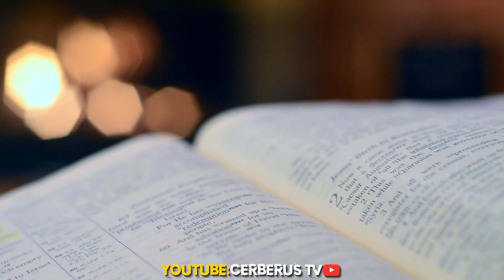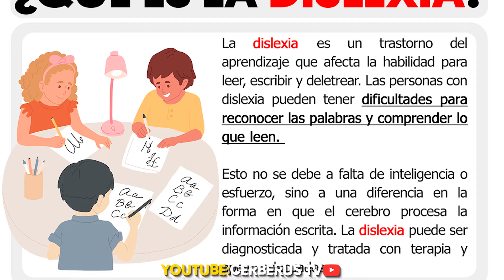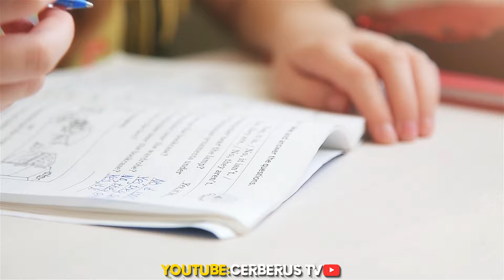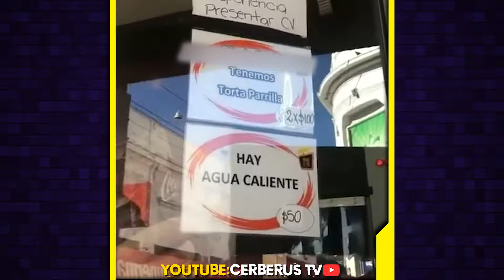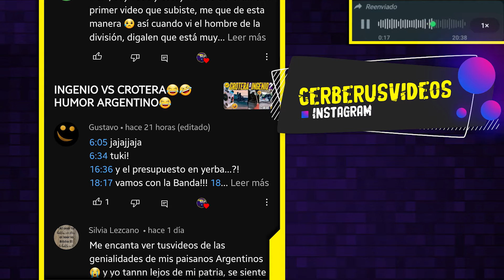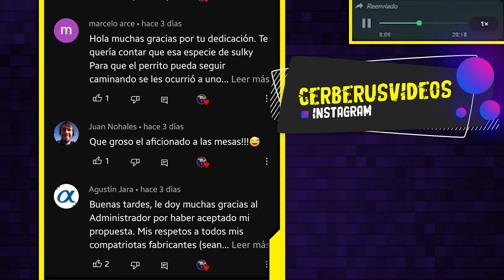LA IMPORTANCIA DE LA EDUCACION😂CLARITA LA CUENTA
VAMOS A  VER ESOS MOMENTOS DIVERTIDOS QUE A TODOS NOS PASA EN EL DIA A DIA, PURO HUMOR ARGENTINO.

100% ARGENTINA / SI TE RIES PIERDES 2022 /VIDEOS PARA REIR